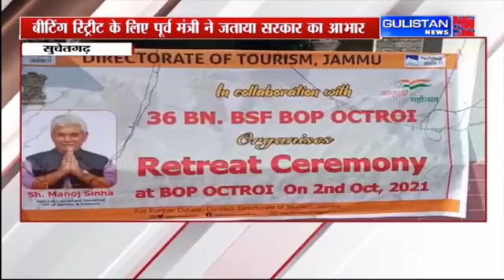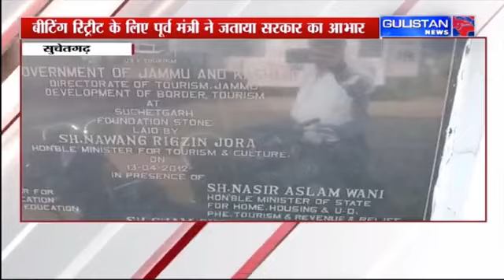Jammu and Kashmir|| Hindi News Bulletin||07:30pm